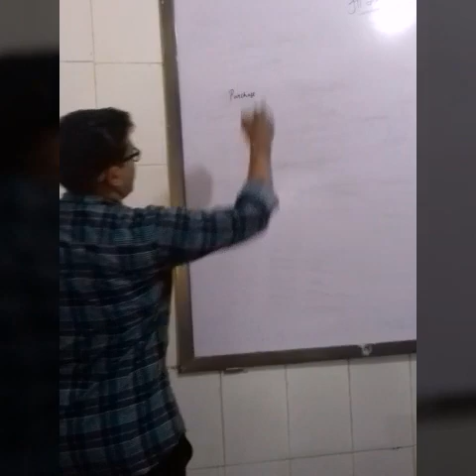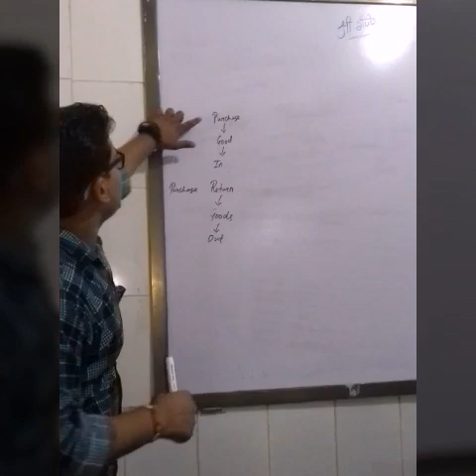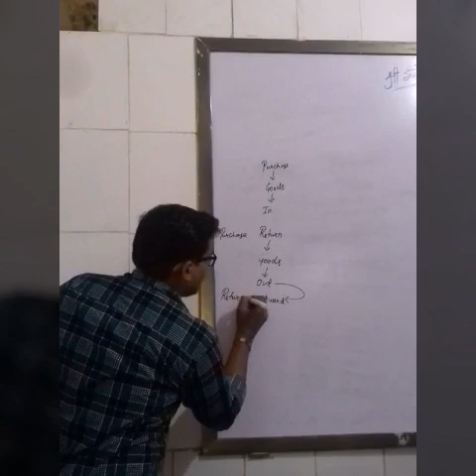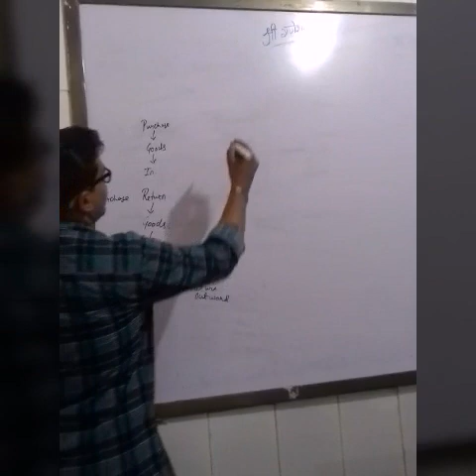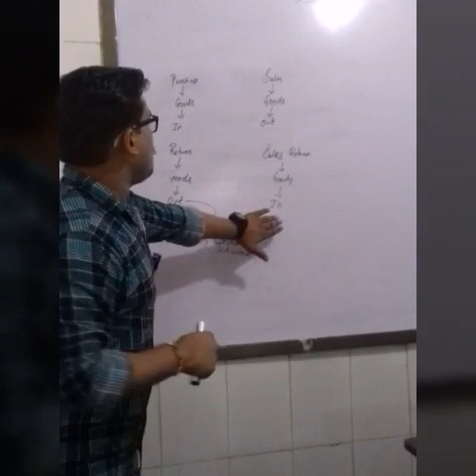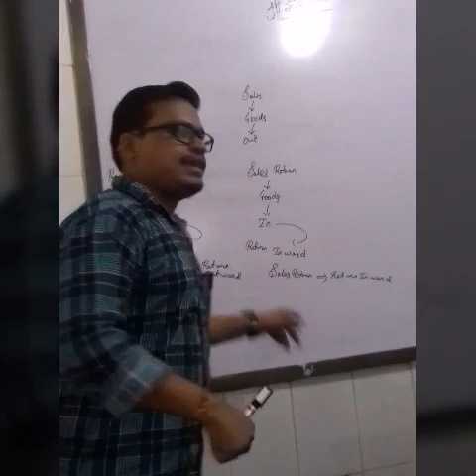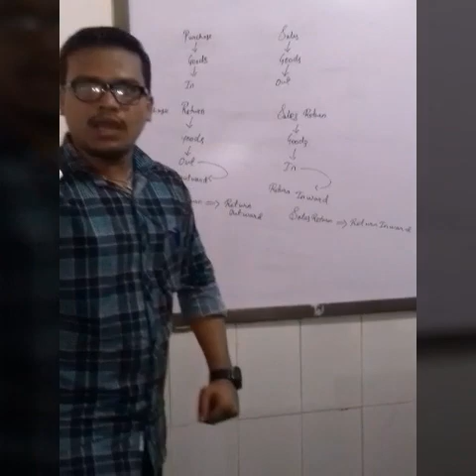Return Inward and Return Outward